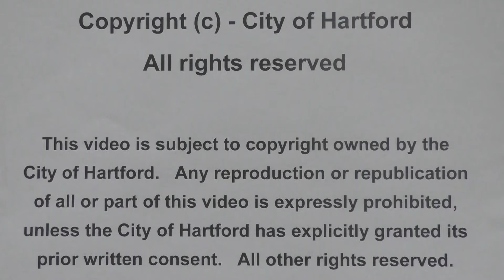July 6, 2021 City of Hartford City Council Meeting